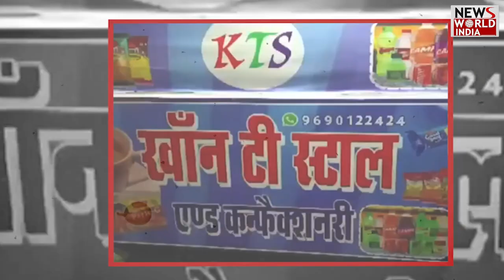कंगना ने सोनू सूद को ‘धो डाला’ | KANGANA RANUAT|SONU SOOD